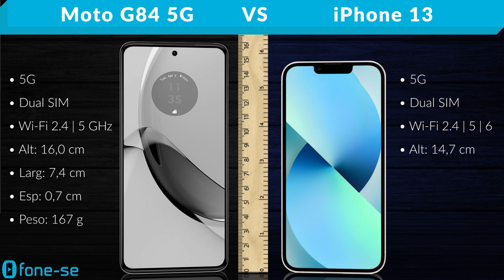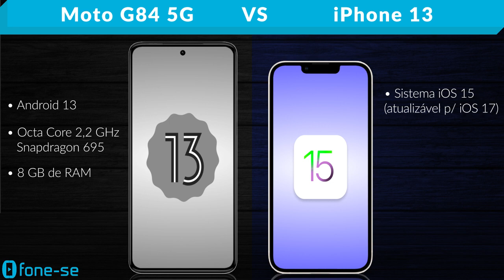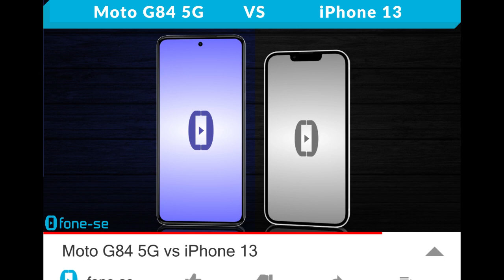Moto G84 5G vs iPhone 13 (Comparativo & Preços)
A diferença de preços te deixou na dúvida? Confira a ficha técnica do Moto G84 5G e do Apple iPhone 13, uma comparação de tamanho exclusiva (3D), e muito mais.

Links para comprar:

(Moto G84 5G)

(iPhone 13)

Pergunta:
Por qual preço você compraria hoje o iPhone 13 sem pensar duas vezes?